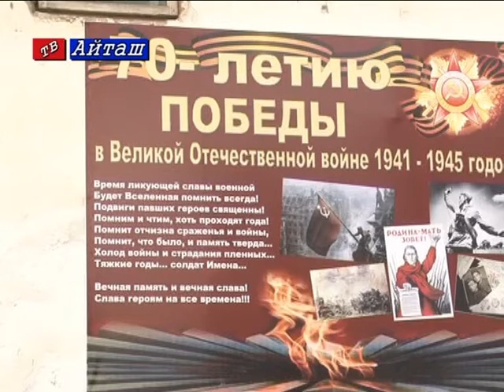Тотурбийкала: вручение юбилейных медалей к 70-летию Победы